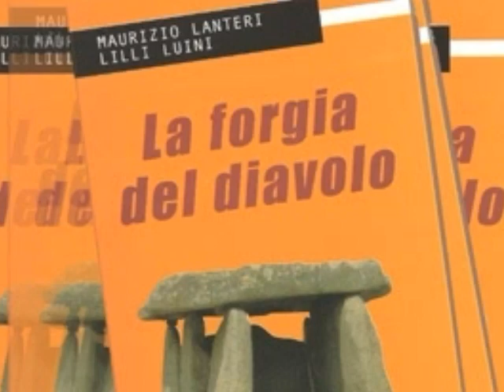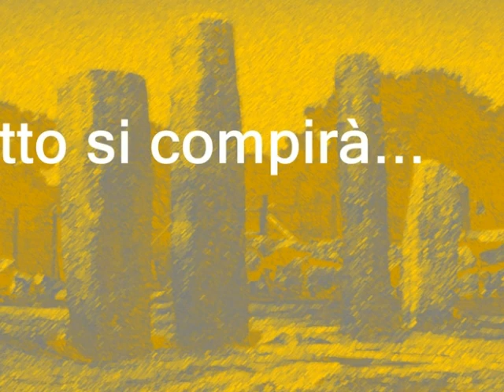LA FORGIA DEL DIAVOLO - trailer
presentazione del romanzo "La forgia del diavolo" di Maurizio Lanteri e Lilli Luini